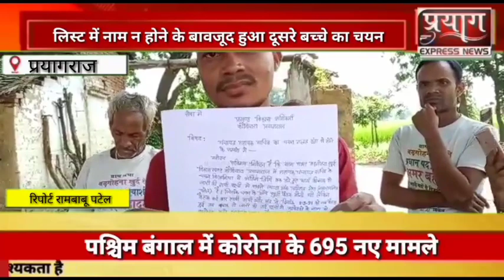आवेदन लिस्ट में नाम न होने के बावजूद भी प्रधान व सिगेटरी ने दूसरे बच्चे का किया चयन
प्रयाग एक्सप्रेस न्यूज़ रिपोर्ट रामबाबू पटेल